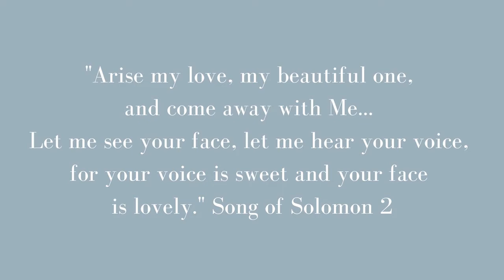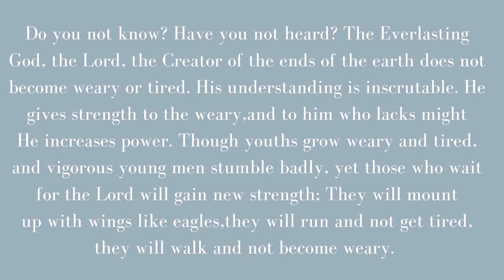How to Have a Quiet Time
"The "how" of a quiet time is simply embracing the WHO. God wants us to know Him, not just in an intellectual way, but in a personal way that will transform us."
Ladies, join us to hear E.I. Alumni, Kayla Albritton, give practical tips and Biblical insight into how to have a quiet time! We pray you are encouraged to apply these truths in your daily walk with God!